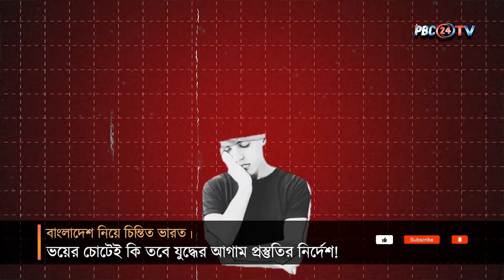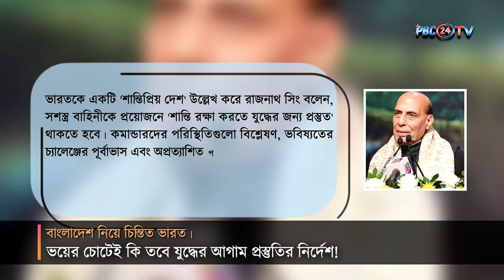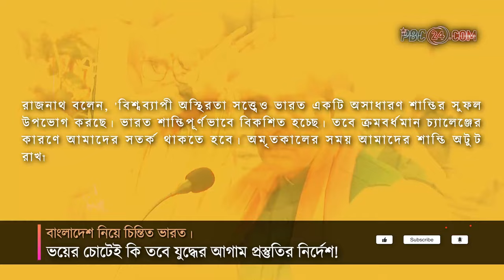বাংলাদেশ নিয়ে চিন্তিত ভারত। ভয়েই কি যুদ্ধের প্রস্তুতির নির্দেশ ? I Rajnath Singh | PBC24TV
যুদ্ধের প্রস্তুতি নিচ্ছে ভারত। একদিকে চীনের সাথে উত্তেজনা, অন্যদিকে বাংলাদেশের সাথে সম্পর্কের অবনতি। তাছাড়া পাকিস্তানের সাথে দা-কুমড়োর সম্পর্ক তো আছেই। সার্বিক পরিস্থিতি বিবেচনায় ইতোমধ্যে সশস্ত্র বাহিনীকে প্রস্তুত থাকার আহ্বানও জানিয়েছেন দেশটির প্রতিরক্ষামন্ত্রী রাজনাথ সিং৷ প্রতিরক্ষামন্ত্রীর এমন আহ্বান কিসের ইঙ্গিত বহন করছে? কোন উদ্দেশ্যই বা নেওয়া হচ্ছে আগাম প্রস্তুতি। ভারত কি তবে বিপদের বেড়াজালে আটকা পড়বে?